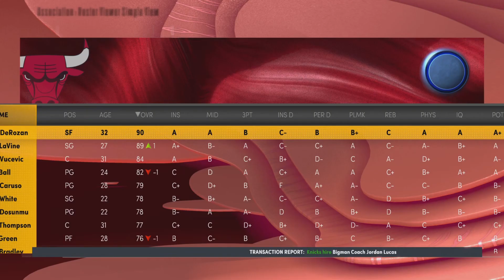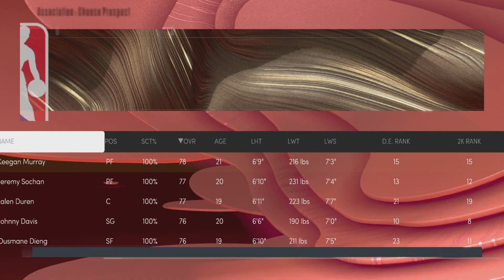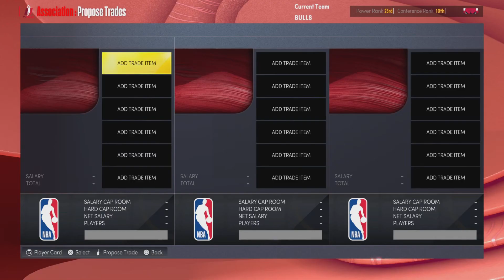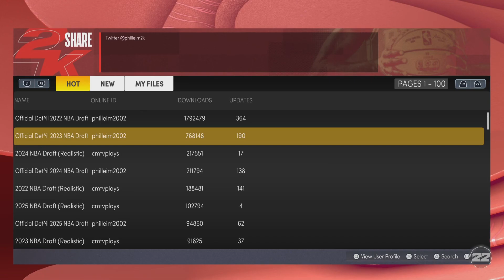The Chicago Bulls Realistic Offseason to Guide them to win the Nba Championship NEXT SEASON!!!!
Whats going on guys, we are back to do a Chicago bulls reload, since its not a rebuild, we are taking the bulls from being a Playoff team to win a Nba championship the goal is in 1 season, 2 tops if needed, so lets see how and what we do, ill try to keep it as realistic as possible as well, Let me know what you think, make sure to like the video and subscribe let me know if you like this kind of content, or want more Bulls content...

During NBA 2K22 I made videos on:
- 99 OVERALL ONE DAY NBA 2K21